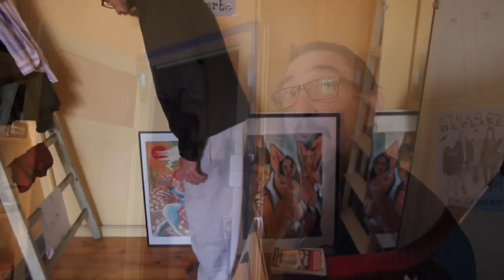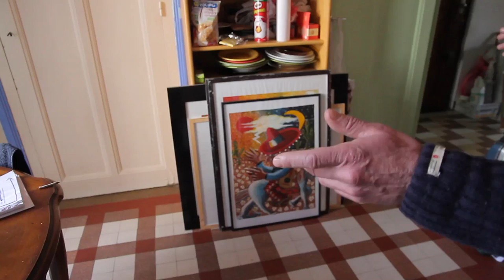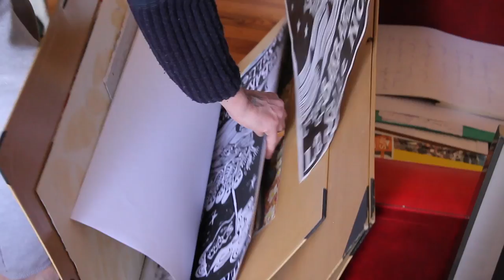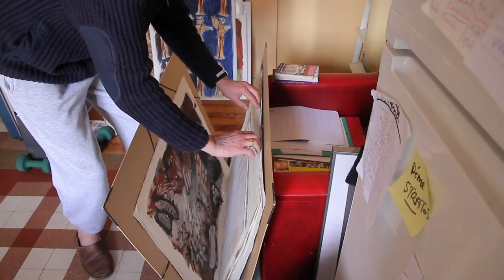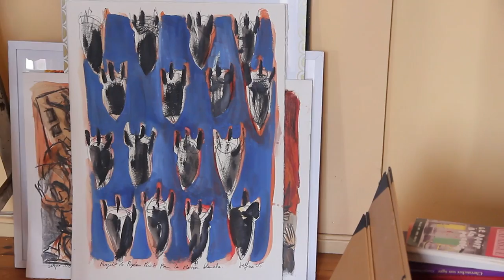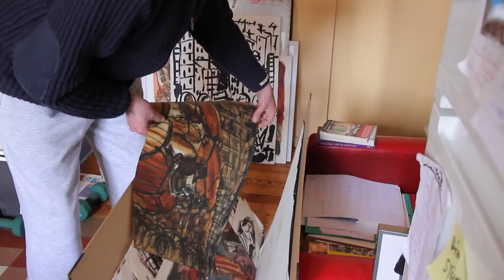Igor Igorevitch Talk Show chez Delfino Peintre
Igor Igorevitch Talk Show avec Delfino Peintre